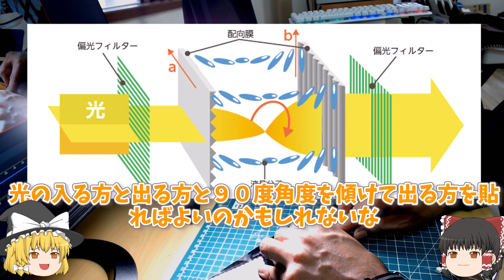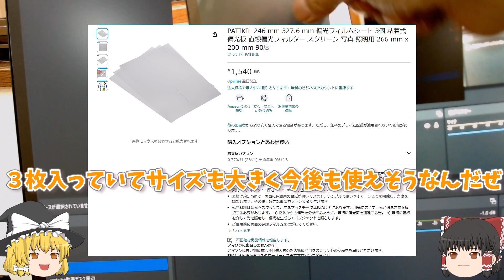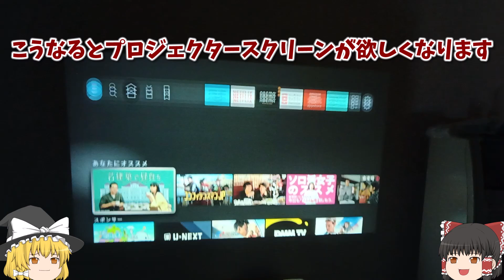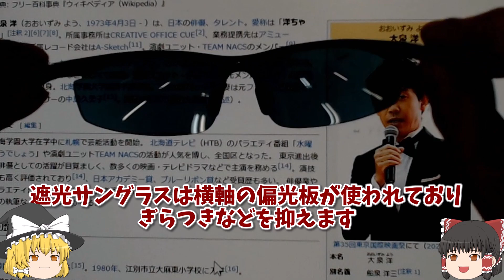【ジャンク品修理】左側が茶色く変色したプロジェクターを修理する【Vankyo v630】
今日はプロジェクターの偏光板張替えをしてみました
液晶がデリケートなので慎重に作業しましたがやはり気泡が入ってしまいました